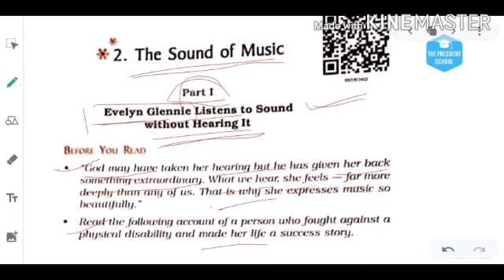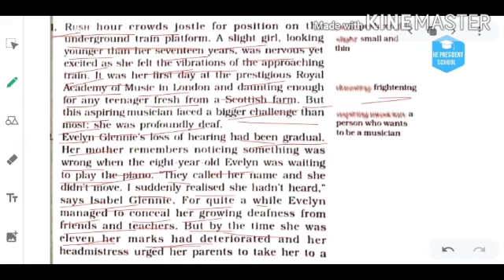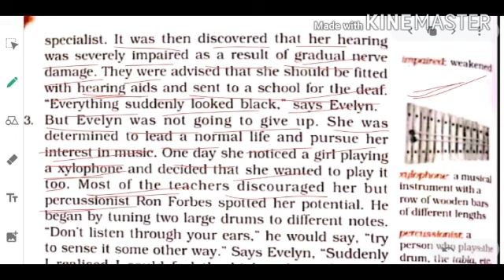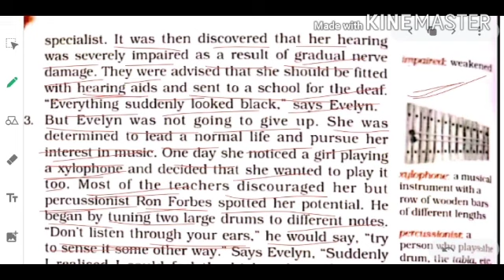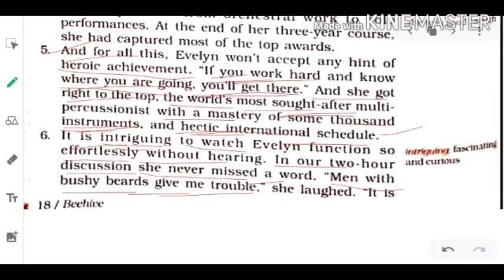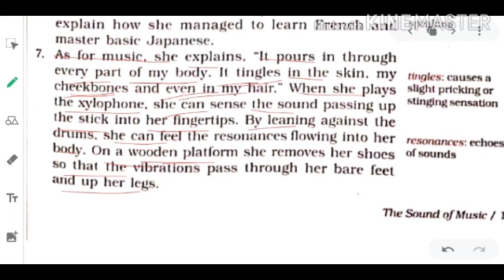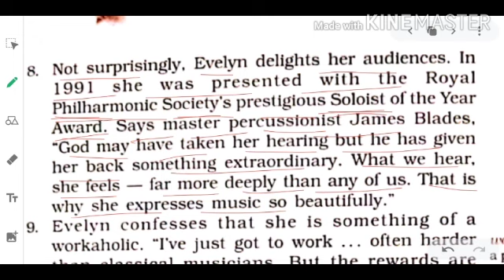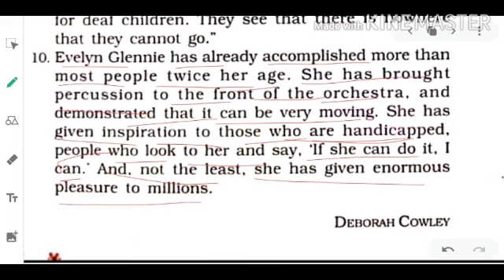Class-9th English, Tutorial- the sound of music Lecture 1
🗓️ Date- Mon, May 24, 2021, Class-9 Eng, Tutorial- the sound of music Lecture 1 by Aryan Gupta sir/mam

🏫 The President
🏷️ A premier CBSE school
📍 Daniyari | Kushinagar

1- Class-9 Eng, Tutorial- the sound of music Lecture 1
2- the sound of music
3- the sound of music class 9
4- class 9 the sound of music
5- the sound of music class 9 summary
6- sound of music class 9
7- class 9 english chapter 2 the sound of music
8- the sound of music class 9 part 1
9- class 9 english the sound of music
10- the sound of music class 9 in hindi
11- the sound of music class 9 question answer